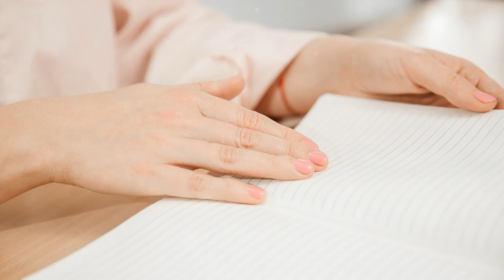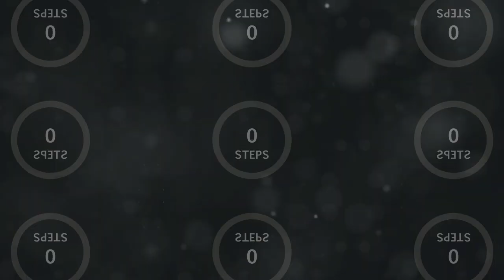How to Actually Walk 10,000 Steps a Day (Tips + Tricks)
10,000 Steps Challenge: Your Guide to a Healthier You

OUTLINE:
00:00:00 The 10,000 Steps Challenge
00:00:52 Starting the Day Right
00:01:40 Incorporating Steps into the Daily Routine
00:02:52 Ending the Day on a High Note
00:03:50 Tracking Your Progress
00:04:14 Conclusion